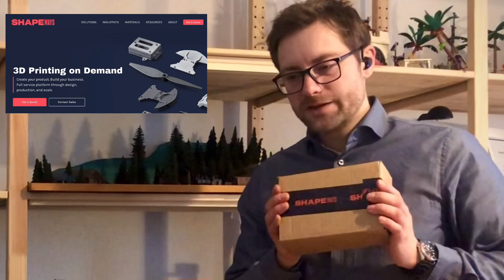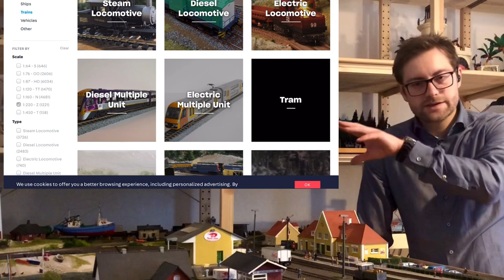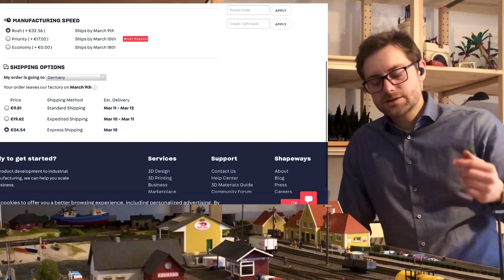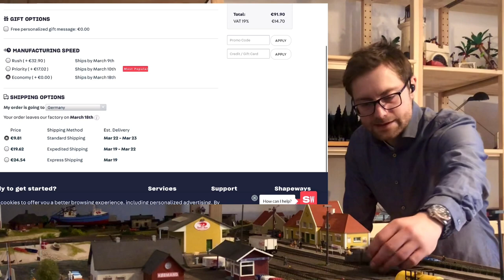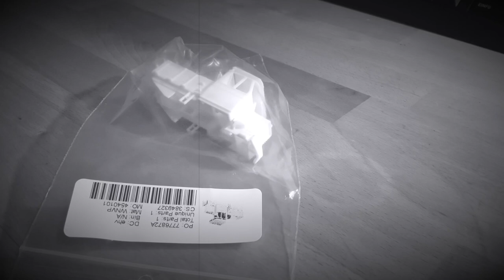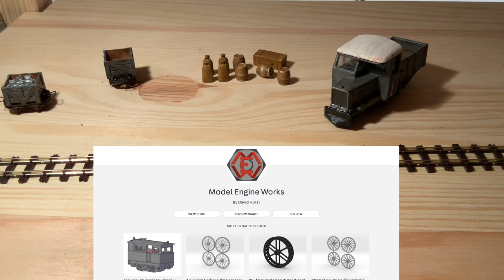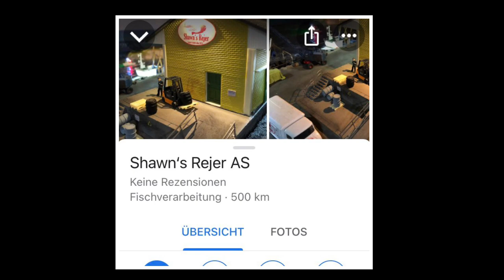Lok von Shapeways bestellt und das ist das Ergebnis. 3D Druck für H0e OO9 für Kato 11-104 11-110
Die digitale Waldbahn in H0e bekommt nach der LED Beleuchtung nun auch selbst gebautes Rollmaterial aus dem 3D Drucker.

Ich baue mit euch das Modell der Clogher Valley Unit 2 in OO9 /009. Das Modell basiert auf den Atkinson Walker Einheiten Nummer 1 und 2. Die Originale wurden für die Clogher Valley Railway Schmalspur in den 30'ern entwickelt. Das Modell ist designt für das Kato 11-104 or 11-110 chassis.

Hier die Beschreibung der Modelle vom Entwickler David Hurst

Dieses Kato Chassis habe ich verwendet:
Kato 11-110 motorised chassis N gauge H0e

Impressum:
JohnsMoba